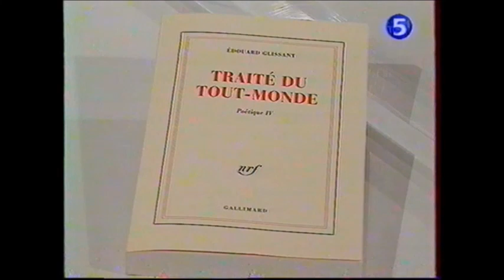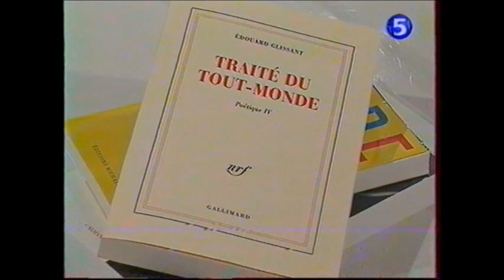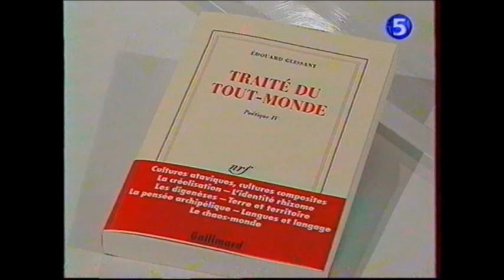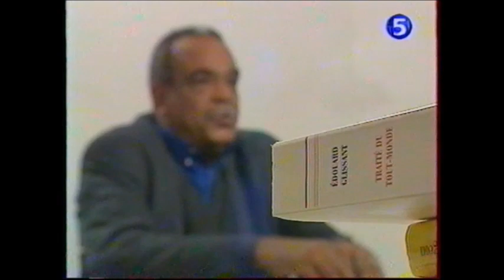Édouard Glissant, Traité du Tout Monde (1997)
Entretien avec Édouard Glissant, dans l'émission « Droits d'auteurs » (La Cinquième, 1997) au moment de la parution de « Traité du Tout-Monde ». Dialogue avec Frédéric Ferney et Jacques Lebas (Médecins du monde, Hôpital Saint-Antoine). © Archive en exclusivité INSTITUT DU TOUT-MONDE / SITE OFFICIEL ÉDOUARDGLISSANT.FR, août 2022.